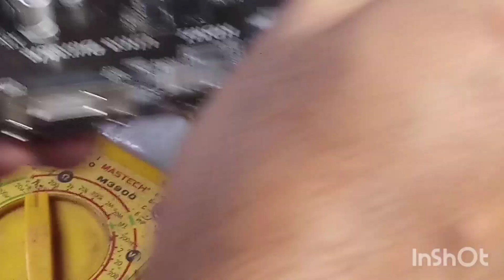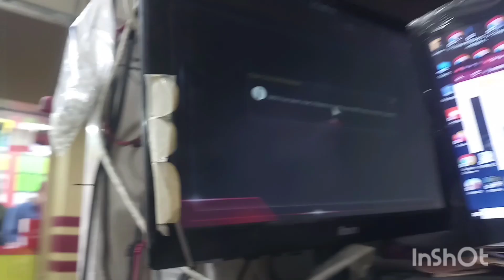Gigabyte matharboard GA-H110M-H Dead | Ga-H110M-H 12 volt sort | PMW ic Short | How to PMW ic Chenge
Hii Friend
Gigabyte matharboard GA-H110M-H Dead | Ga-H110M-H 12 volt sort |
PMW ic Short |
How to PMW ic Chenge
how to identify Main mosfet short
Main mosfet short Remove
CPU Section Short

@laptoperror3044 laptoperror